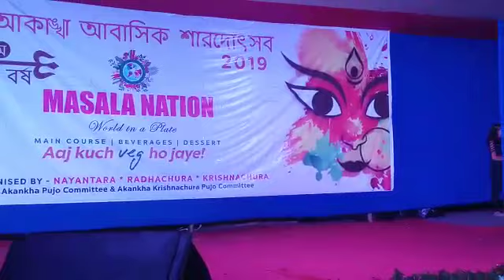Mashup dilbar saki saki coca cola akh lad jave hauli hauli